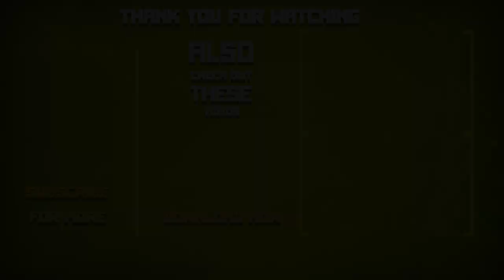WOW 🤩 - Cube Banana Boy || REALMCRAFT - Free Game in Minecraft Style ☜☆☞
How to build a banana boy?